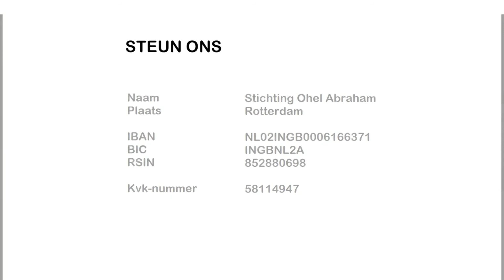Afscheid van farao Rutte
Na chag Ha'Ḿatsoth (Pesach) 5781 is het tijd voor reflectie over farao's en het politiek leiderschap in Nederland.